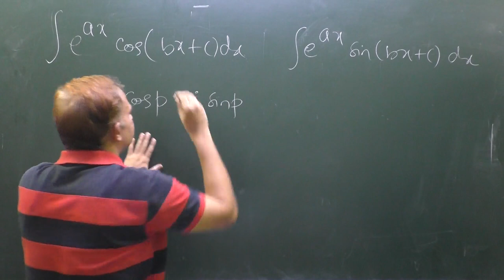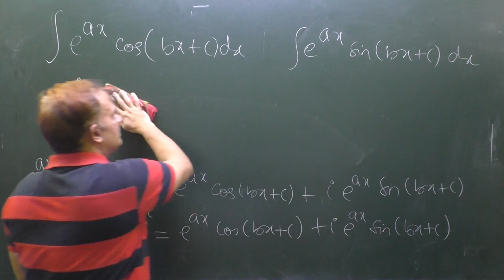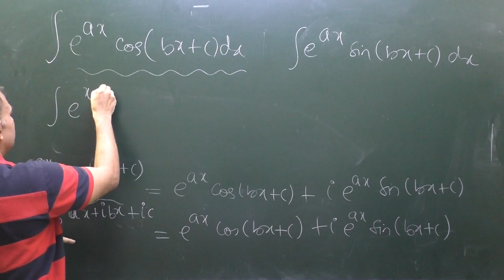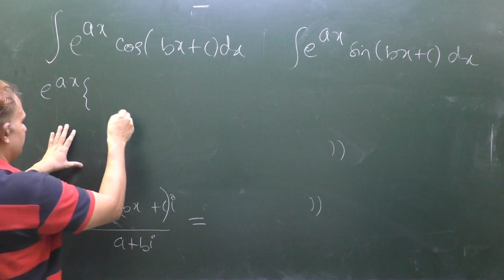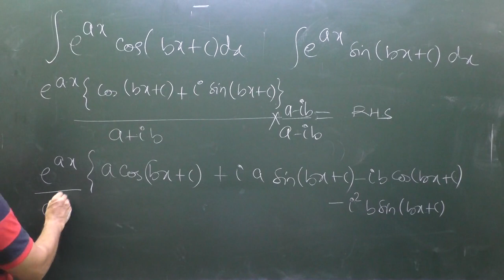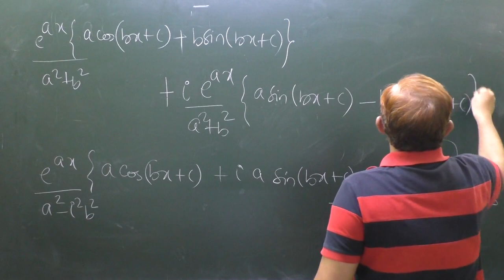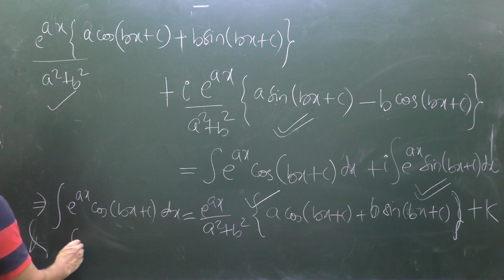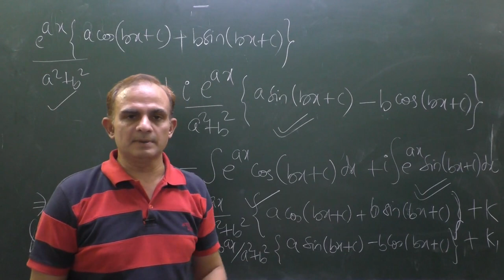INTEGRAL OF e^ax.cos(bx+c) and e^ax.sin(bx+c) | IIT JEE | Important Integrals